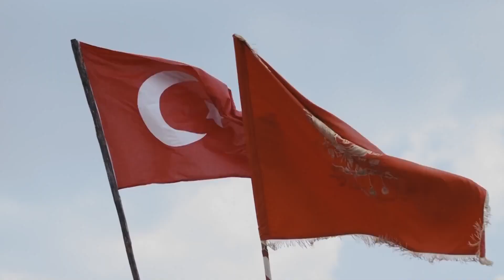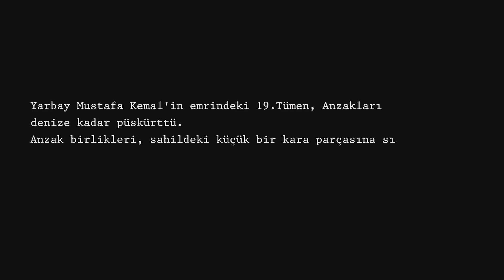Ben Size Taarruzu Değil Ölmeyi Emrediyorum | Çanakkale 1915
Balkan Savaşı'nda hezimete uğrayarak yenik ayrılan bir milletin silkinerek ayağa kalkışının, dirilişinin hikayesi. Rusya'ya yardım etmek ve İstanbul'u işgâl etmek amacıyla Çanakkale'ye tarihin gördüğü en büyük donanmalardan biriyle saldıran Müttefik Kuvvetler'in hiç bir silahın yurt sevgisinden daha güçlü olmadığını kısa sürede anladıkları; Bigalı Mehmet Çavuş'un, Seyit Onbaşı'nın, Mustafa Kemal Paşa'nın ve daha bir çok isimsiz kahramanın destansı hikayeleriyle ulaşılan zaferin öyküsü.

Yönetmen: Yeşim Sezgin
Senaryo: Turgut Özakman
Oyuncular: Şevket Çoruh, Barış Çakmak, İlker Kızmaz